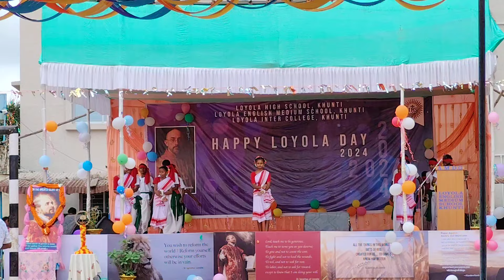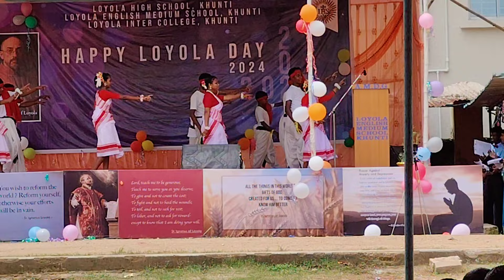Hey re Hamar Chhotanagpur || Loyola Day Celebration